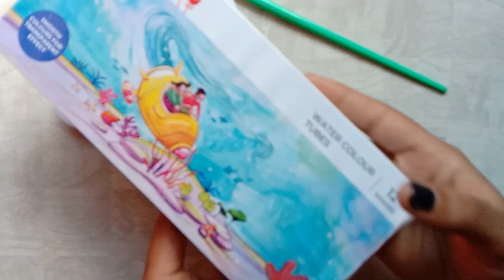Unboxing Camel Watercolor Tubes ASMR Video | Art Supplies Unboxing